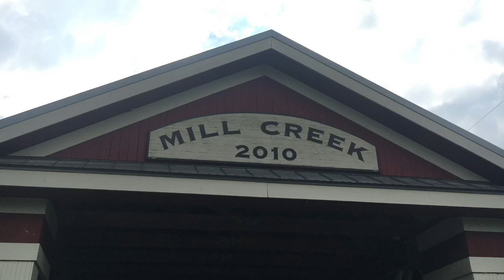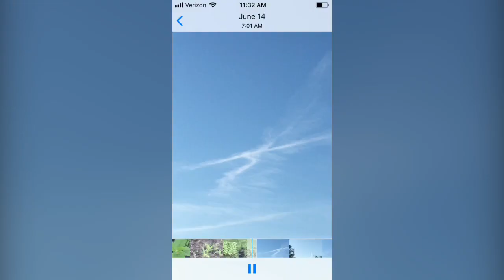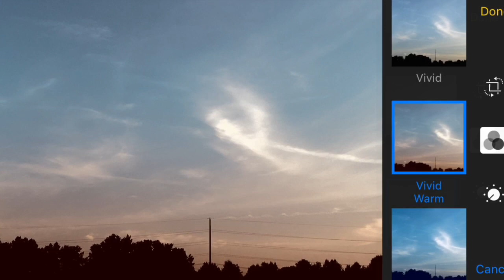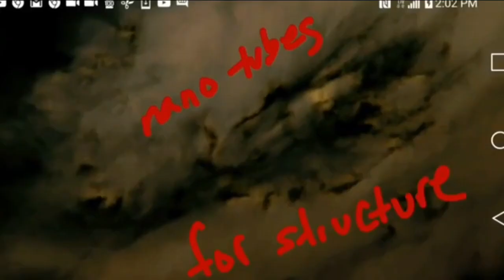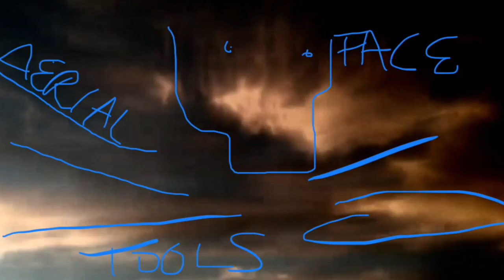Best Of 2018 Machines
Hello brother and sisters! I pray you have Jesus and good intentions. May we say farewell to 2018 with thankfulness and learned lessons. May we bring on 2019 with Jesus in our souls. Pictures taken and edited by Blinded by Color and Chris Archer. Music purchased on iTunes God bless